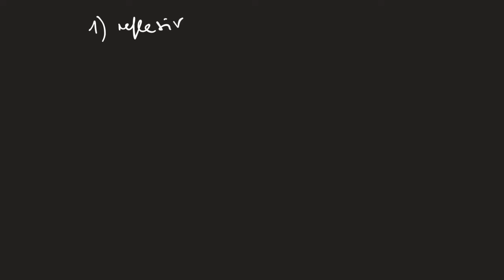Ist Isomorphie von Gruppen eine Äquivalenzrelation?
In diesem Video beweise ich, dass die Isomorphie von Gruppen eine Äquivalenzrelation ist.

Hinweis: Mir ist in dem  Video ein Fehler unterlaufen: Die Menge aller Gruppen gibt es nicht. Wenn ich aber eine Menge von Gruppen habe, dann ist die Isomorphie auf dieser Menge eine Äquivalenzrelation.

Hast du Fragen, oder wünschst du dir Erklärungen zu anderen mathematischen Themen? Schreibs in die Kommentare!

Weitere Videos, auch zu Studium und wissenschaftlichem Arbeiten, gibt es auf meinem TikTok-Kanal